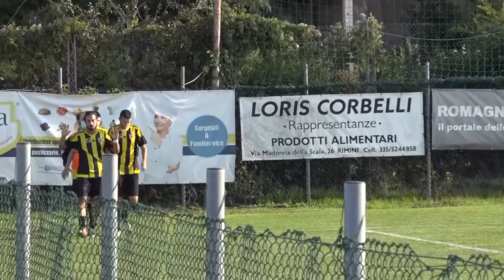Promozione. S.Ermete Calcio. Parola al lato dirigenziale. Martino e Molari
Servizio e commento a cura di Daniele Manuelli. Riprese coperte da copyright. Interviste a cura di Riccardo Giannini
Social: